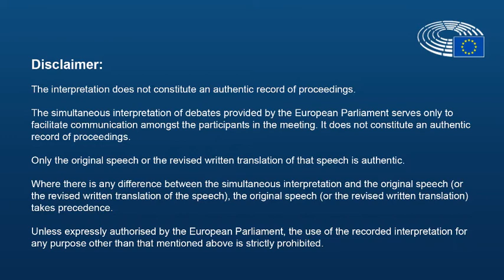Cross Border Cooperation under COVID19 - Agnès Rampal, Regional Council Provence-Alpes-Côte d’Azur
Cross Border Cooperation under COVID 19 - Agnès Rampal, Regional Council of Provence-Alpes-Côte d’Azur